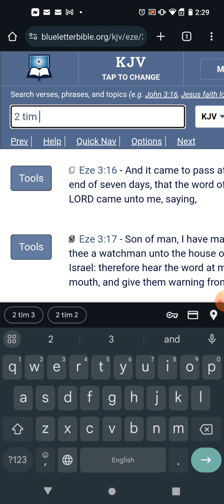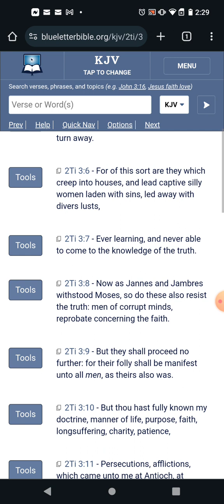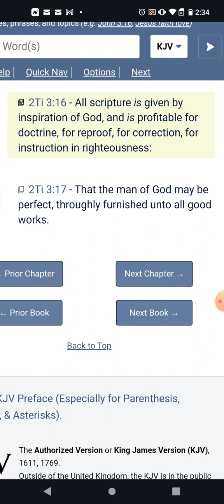Why do we do these videos?